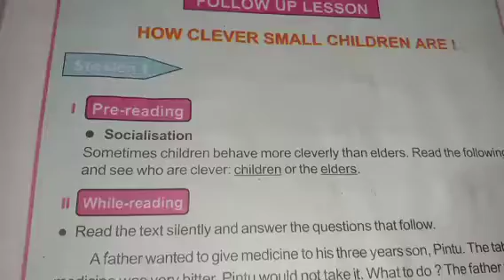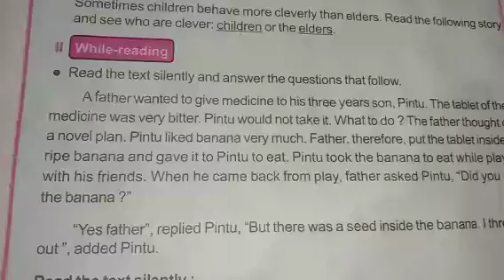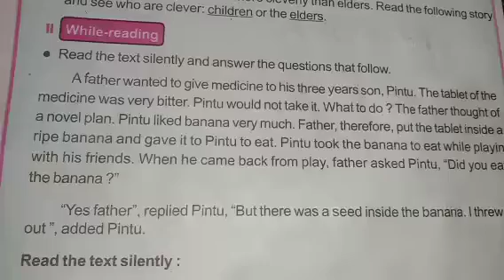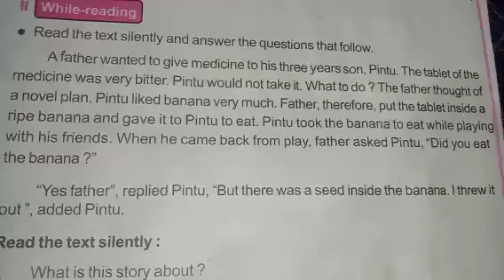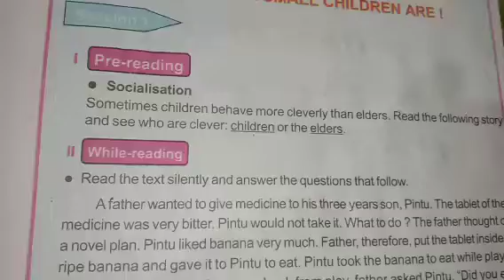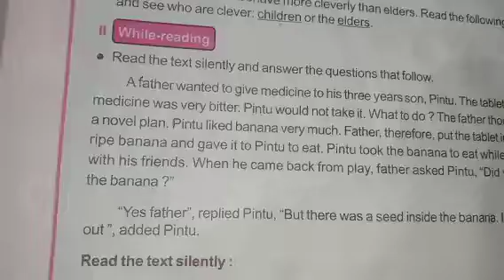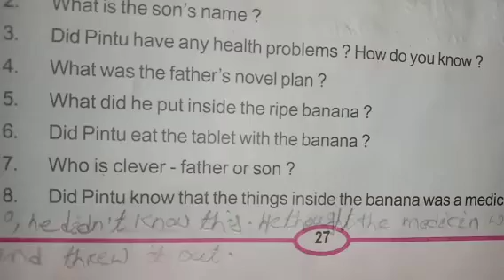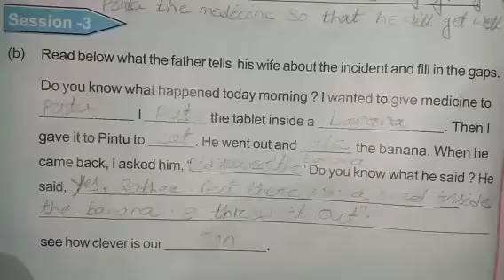Class 5 English follow up lesson how clever small children are?#📚📚📚📚📚📚📚📚📚📚📚📚📚📚